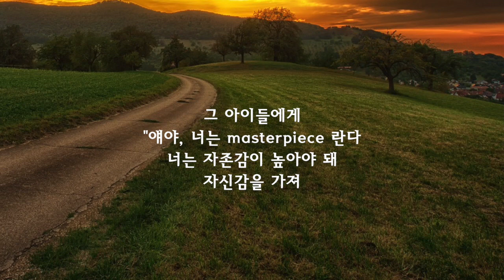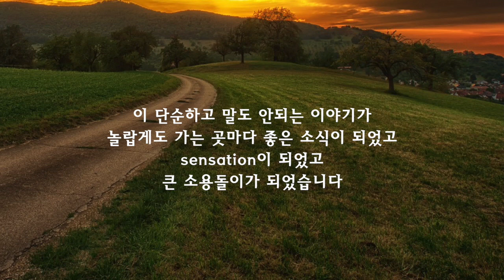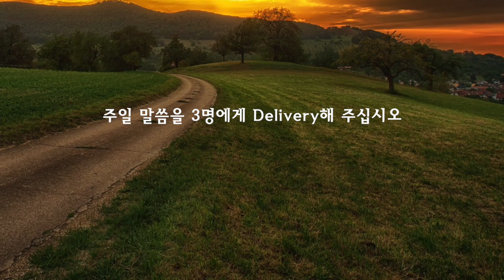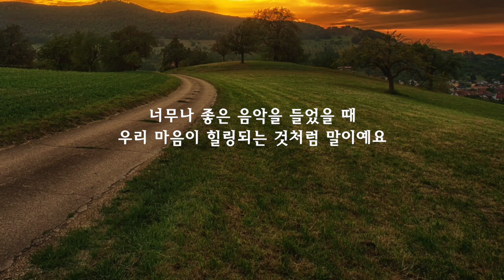[프랑크푸르트 한마음교회] 고린도후서 강해 21. 배달원 | 고후 8:16~24 | 이찬규 목사 5분 말씀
고린도후서 강해 21. 배달원 | 고후 8:16~24 | 이찬규 목사 5분 말씀